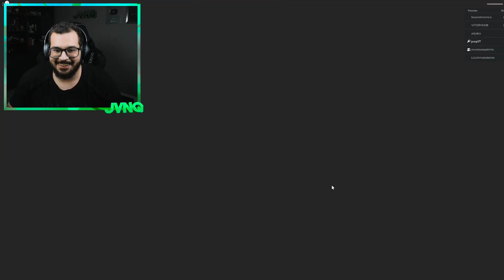ESCAPE do NOVO ANIMATRONIC | ROBLOX